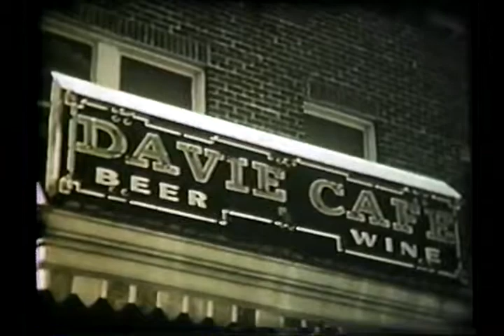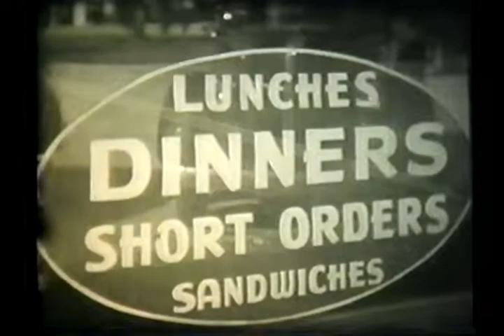H. Lee Waters, Silent Movies of Davie County 2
Silent movies taken between 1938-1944 in Davie County by H.
Lee Waters of Lexington, NC